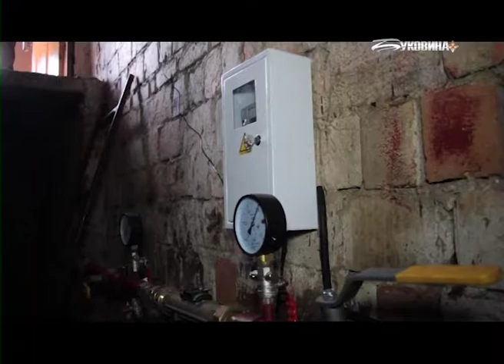Чому зросли тарифи на тепло?